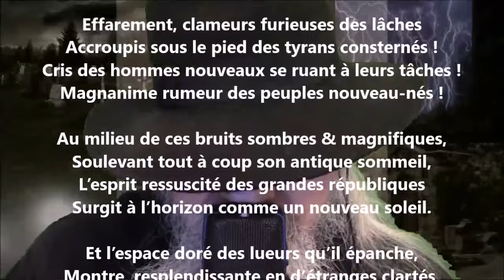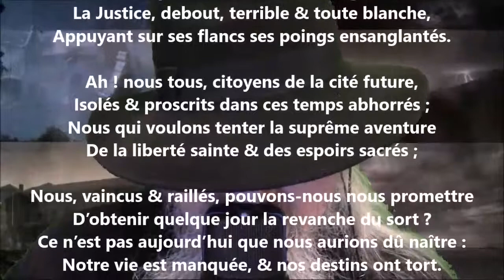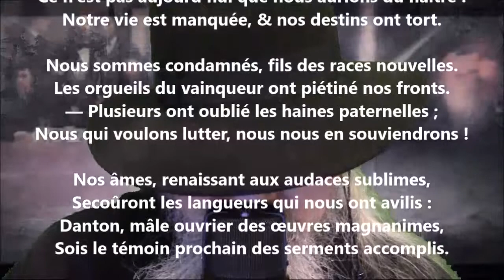À Danton - Louis-Xavier de Ricard lu par Yvon Jean